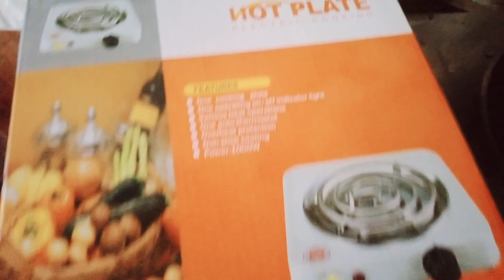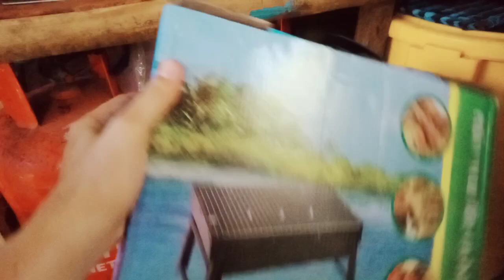first time kung bumili nito, ganito pala ito kaganda